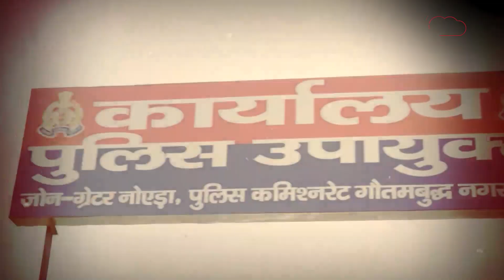सीमा भाभी और यूपी के सचिन की लव स्टोरी, GADAR MOVIE वाले "TARA SINGH" की तरह प्यार के लिए तोड़ी सरहद